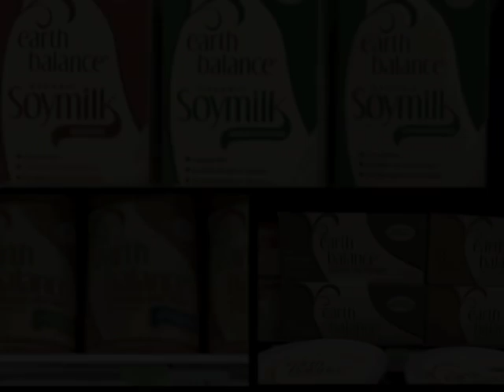healthymom ~ happy family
Yep. We've Got 3 Quick Tips To Improve Mom's Health... and Make Her Family Happy!
Nutritionist Julie Hammerstein offers simple steps to get more fit fast.